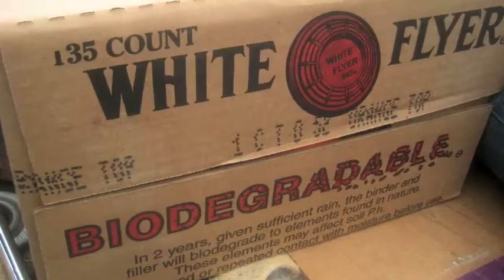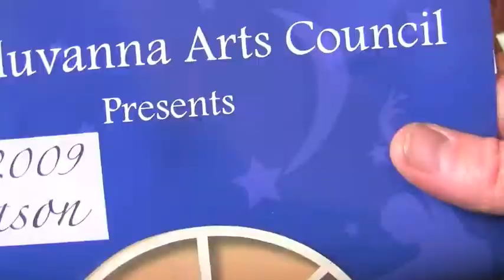Virginia Road Trip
The music is not mine and the video is just to remember a fun trip with friends and guns.